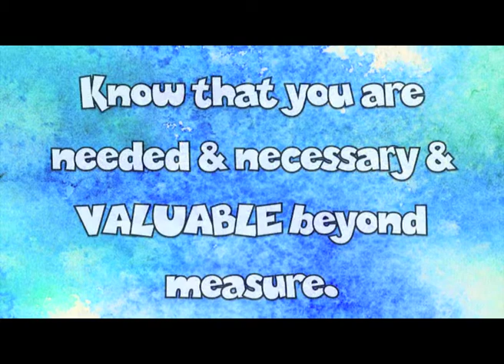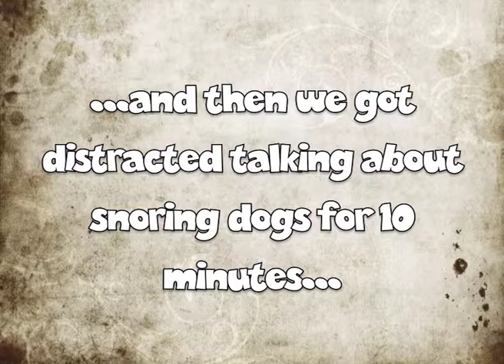Veronica Guzzardi 2015 Interview II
Today V and I talk about how getting a job wasn't a fail & how Jim Henson helped... We talk about how prolific she is and how developing a drawing discipline is essential. Also some convention talk.